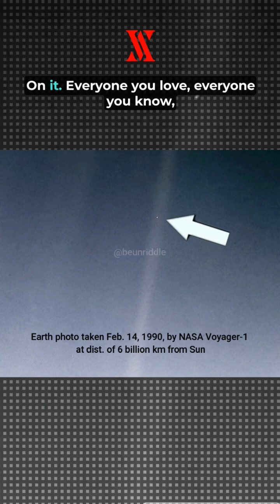"The Pale Blue Dot" by Carl Segan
The Pale Blue Dot is a photograph of Earth taken Feb. 14, 1990, by NASA’s Voyager 1 at a distance of 3.7 billion miles (6 billion kilometers) from the Sun. The image inspired the title of scientist Carl Sagan's book, "Pale Blue Dot: A Vision of the Human Future in Space," in which he wrote: "Look again at that dot. That's here. That's home. That's us."

Credits: NASA